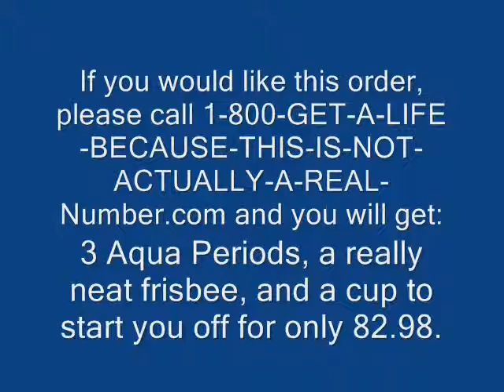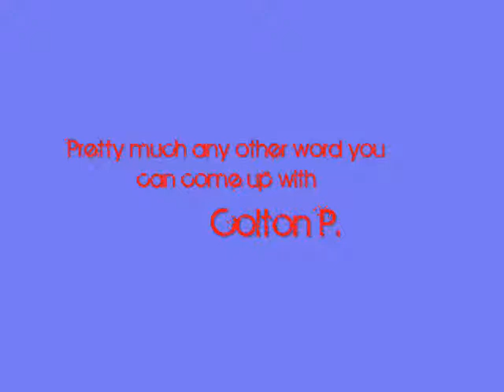Aqua Periods Commercial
This is a Parody/Spoof commercial on Aqua Dots.